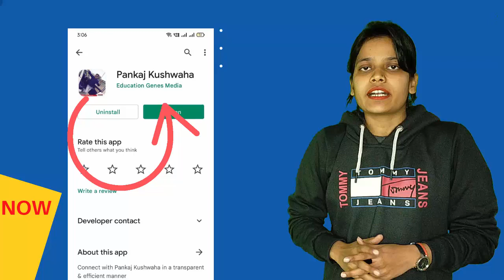DOWNLOAD [ PANKAJ KUSHWAHA APP ] सीखे मोबाइल रिपेयरिंग }